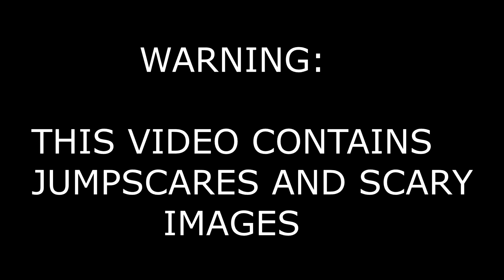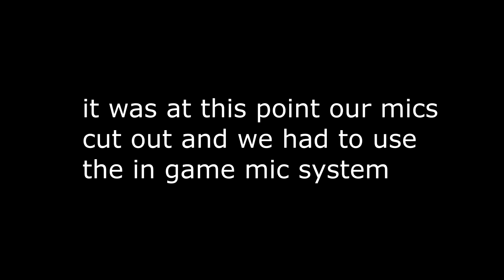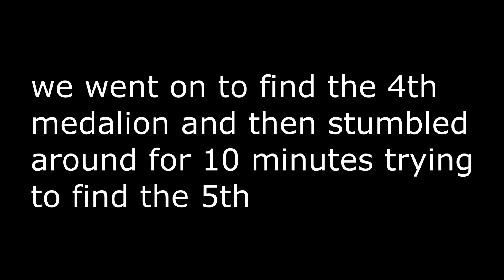THIS IS TERRIFYING: Gmod horror map: Hell's Resort with itdependsonwhoyouask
Heyo peoples! sorry for the mic problems! hopefully we will have those fixed before the next video!